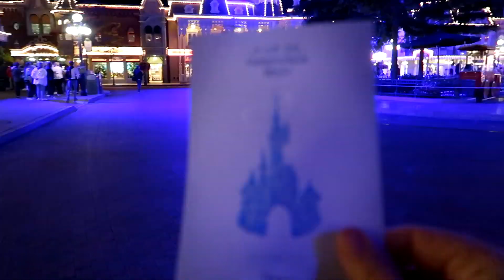Caffeine&PixieDust: September 2019 Trip Trailer!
Hello and welcome back to Caffeine&PixieDust! ✨

I have just got back from the most amazing trip to Disneyland Paris with our DisneyLadz Crew! 😃

We packed so much into our visit including the 100 Character Soiree, the Lion King Signature Experience and the breathtaking shows and parades the Lion King & Jungle season has to offer - and I can't wait to share our adventures with you!

This Trip Trailer is just to give you a little taster of what's to come - on the way we have 3 Trip Vlogs (inc the soiree!), a Haul, a Room Tour and a Trip Report - so please tap that subscribe button so you don't miss a thing! 😉

I hope you enjoy the video, you can also follow me on Instagram, Facebook and Twitter to see my Disney related antics and to keep up to date with DLP announcements as they happen:

Until next time, see ya real soon!

Zoe
  x

**This is not a sponsored video, I paid for this trip myself and all views are my own.**